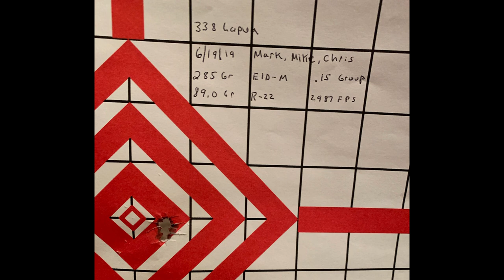First shot at 1000 yards! In-Rut Full Curl Rifle Review (Eastmans')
This Eastmans' review features In-Rut Rifles custom built Full Curl rifle chambered in 6.5 PRC. Hunter Scott Reekers tests the accuracy of this rifle straight out of the box at 1000 yards! Then Scott sits down with Mark Lembke the owner of In-Rut Rifles. Mark is all about precision and accuracy. He personally shoots and sights-in every rifle built in his shop. When you've finally drawn that lifetime hunting tag, you want a rifle you can count on. The custom rifles produced by In-Rut Rifles could be just the tool you need to notch that tag when your dream hunt becomes a reality.

Eastmans' subscriber Gary English puts his In-Rut rifle to work on an Alaskan mountain goat hunt

SAVE 20% on your Black Rifle Coffee club order, USE CODE: BRCC-HUNT20